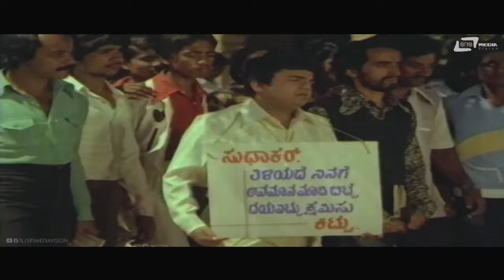Naanyaakappa illbande ?? I Vishnuvardhan | Shankarnag | Karmika Kallanalla I Comedy Scene 4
Watch The Comedy Scene Naanyaakappa illbande ?? Nan Karmakke From The Movie Karmika Kallanalla.
Film : Karmika Kallanalla
Starring : Vishnuvardhan, Shankarnag, Dwarakish & Others
Director : K S R Dass
Banner : Madhu Art Films
Producer : A L Abbaiah Naidu
Lyrics : Chi Udayashankar
Year : 1982
Watch Karmika Kallanalla Movie Full Video Songs ON SRS Entertainment YouTube Channel.
1.Anna Anna /Singers : SPB, Ramesh
2.Abbabba Abbabba / Singers : SPB, Shailaja
3.Hogorella Hogali Doora /Singer : SPB
4.Ninagaagi Kaadidde / Singers : SPB, Bangalore Latha
5.Entha Bhagya Thandiruve / Vani Jayaram, Maheshwar